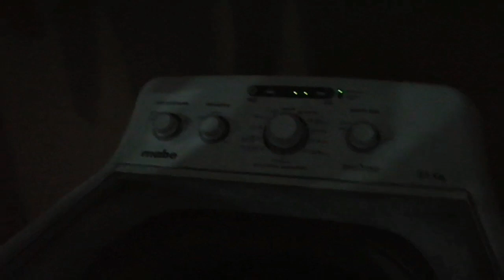🔴COMPRAMOS ALGO LINDO PARÁ LA CASA 🤩|| HICE QUEZADILLAS CON SOPA SOPA || DOBLE ROPA👚|| YESSI VLOGS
Hola hermosas el dia de hoy les subo videito nuevo, OJALA LES GUSTE MUCHO, no fue la gran cosa pero recuerden q me tengo q ir a trabajar ademas de las tareas 🥺🙏 las quiero mucho q tengan lindo martes ❤️🥰 las quiero mucho 💕💕

💫COMENTA
💫COMPARTE

💫SI te gustan las limpiezas por aquí te dejo algunos de mis videos 😉

💛 RUTINA DE LIMPIEZA POR LA MAÑANA

💛MOTIVATE A LIMPIAR CONMIGO

💛LIMPIA CONMIGO

💛 VLOGS FAMILIARES

❤️SI TE GUSTAN LOS VLOGS TE RECOMIENDO Q VISITES A ESTAS HERMOSAS MUJERES 👇